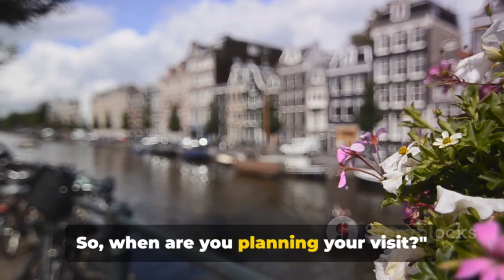Top 5 Must-Visit Places in the Netherlands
Top 5 Must-Visit Places in the Netherlands by Do's Workspace

OUTLINE:

00:00:00 Intriguing Introduction
00:00:15 The Enchanting Efteling
00:00:32 The Historic Hague
00:00:46 The Vibrant Rotterdam
00:01:02 The Captivating Canals of Amsterdam
00:01:19 The Beautiful Keukenhof Gardens
00:01:36 Recap and Conclusion